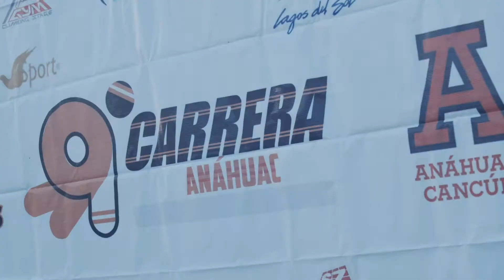9a. Carrera Anáhuac - Universidad Anáhuac Cancún